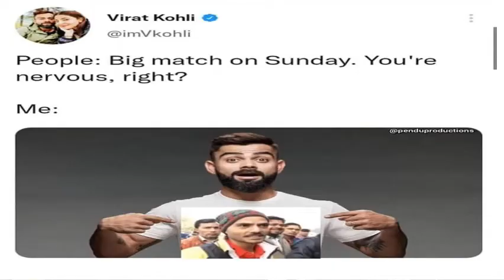India Vs Pakistan Memes Review | Asia Cup 2022 Memes | cricket memes | Funny Memes of Ind vs Pak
India Vs Pakistan Memes Review
Asia Cup 2022 Memes
cricket memes
Funny Memes of Ind vs Pak
asiacup2022 Cup 2022